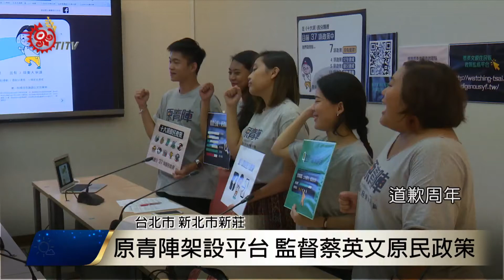原青陣架設平台 監督蔡英文原民政策 2017-08-04 TITV 原視新聞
一進到原住民族青年陣線架設的「蔡英文原住民族政策監督平台」，網站上把蔡總統道歉承諾的十大原住民族政策方向，用可愛易懂的圖示，標出37項具體政策的進度。因為認為政府資訊不夠公開透明，原住民族青年主動自創政策平台，邀請全民一同來監督。

不過，原民會反駁，平台公布的數據與事實不符，缺乏了客觀依據。

原民會也指出，原青陣對政策的評論定位過於主觀，舉例有關行政院推動的原住民身分法修正草案，無論在總統府原轉會，還是林萬億政務委員日前到各地召開的諮商座談會，都獲得平埔族群多數意見支持，要求政府儘速完成立法，表示並非網站中列入所言是重大爭議。